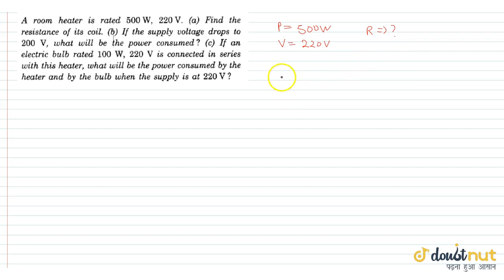A room heater is rated `500 W, 220V`. (a) Find the resistance of its coil. (b) If the supply vol...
Question From - HC Verma PHYSICS Class 12 Chapter 33 Question – 002 THERMAL AND CHEMICAL EFFECT OF ELECTRIC CURRENT CBSE, RBSE, UP, MP, BIHAR BOARD

QUESTION TEXT:-
A room heater is rated `500 W, 220V`. (a) Find the resistance of its coil. (b) If the supply voltage drops to `200 V`, what will be the power consumed? ( c) If an electric bulb rated `100 W, 220 V` is connected in series with this heater, what will be the power consumed by the heater and by the bulb when the supply is at `220 V`?